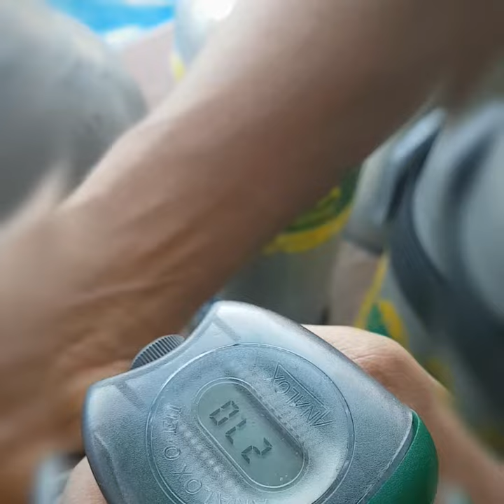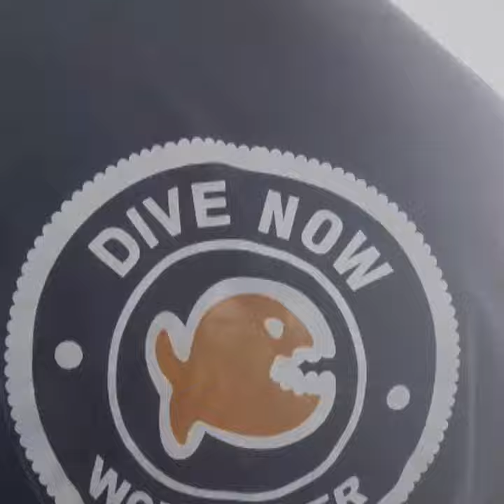Dive in sharm elshiekh with camel dive center